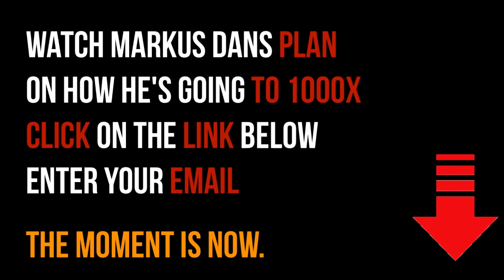Jim Rickards: FED HOARDING GOLD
Video content: Jim Rickards, Gold, Financial Crisis, Restart, reset, the big reset, banks USA, savings banks USA, economy USA, finance USA, money USA, capital USA, stocks USA, stock exchange USA, real estate USA, politics USA, media USA, gold, gold coins, silver, precious metals, bitcoin , Cryptocurrency, currency crisis, currency reform, financial community, financial policy, financial market, banks, financial crash, euro crash, bank crash, investment, euro crisis, economic crisis, bankruptcy, bankruptcy, inflation, credit, insolvency, profit, system change, reset, crash, finance, finance, money , Trade, goods market, means of payment, securities, cash, bank balances, claims, debt capital, interest, liabilities, purchasing power, central banks, ECB, precious metals, expropriation, system change, stock market trend, success channel, company, state, Bill Gates, Jeff Bezos, Elon Musk, Warren Buffett, Bernard Arnault, Mark Zuckerberg, Larry Ellison, Larry Page, finance, crash, cash, microstrategy, Michael Saylor, gold, central banks, currency, economy, government, politics, stocks, assets, real estate, money, future, inflation , Recession, Technology, Asset Advisor, Finance, Crash, Cash, Microstrategy,  Bitcoin, BTC, cryptocurrency, gold, central banks, currency, economy, government, politics, money print, assets, stocks, ethereum, fortune, investment, PayPal, stock market, real estate, money, future, inflation, recession, technology